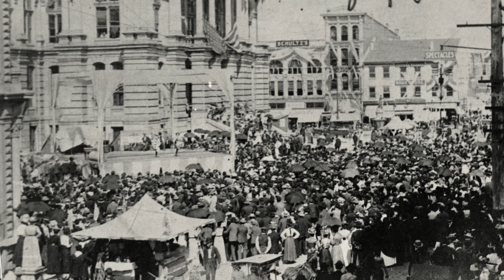Happy Bicentennial, Lafayette!